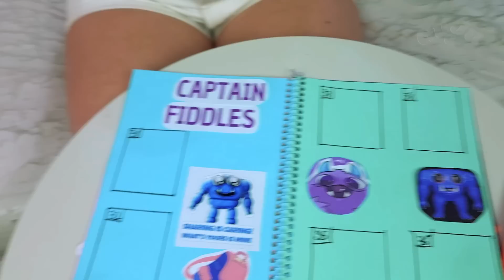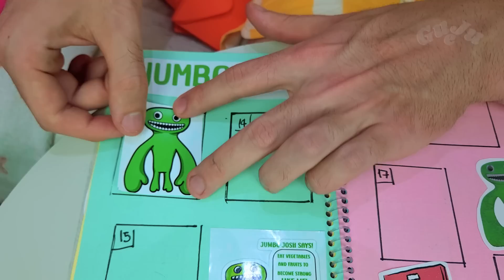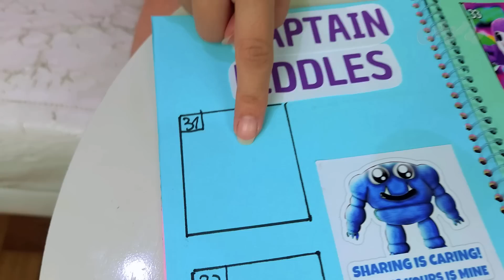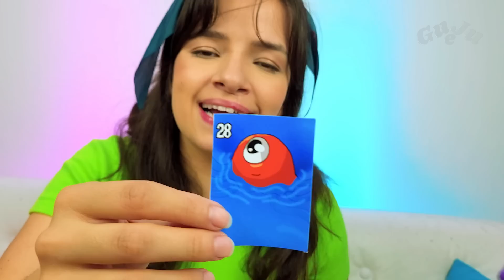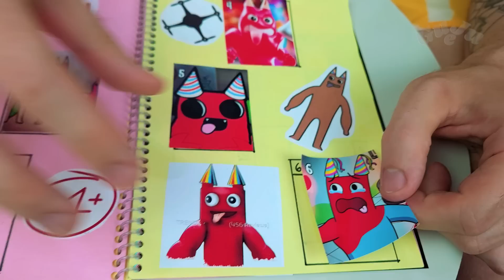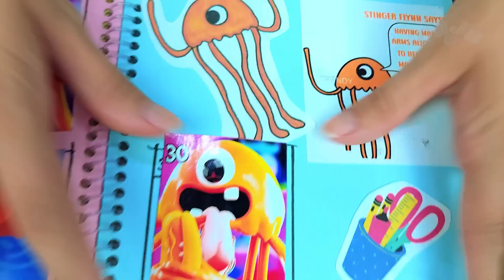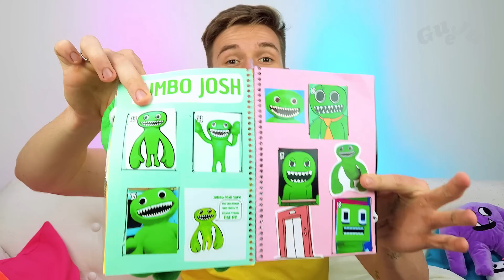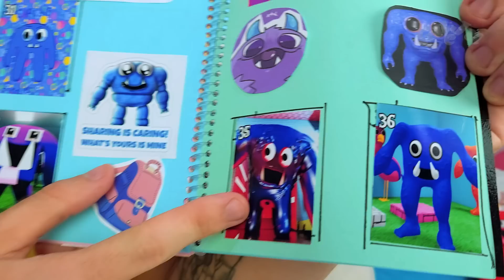COMPLETEI O ÁLBUM DE GARTEN OF BANBAN EM MENOS DE 24 HORAS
Nesse vídeo a gente completa o album de garten of banban em menos de 24 horas